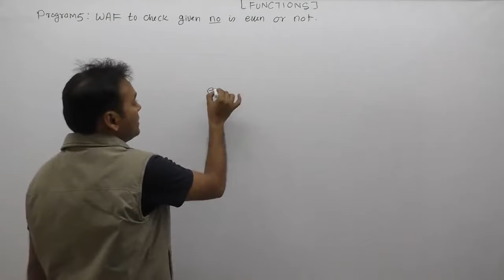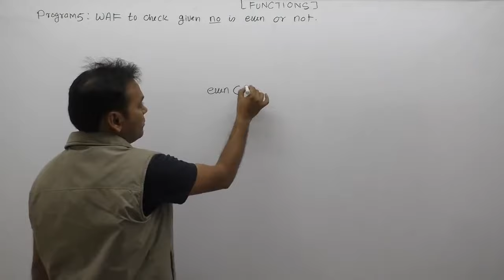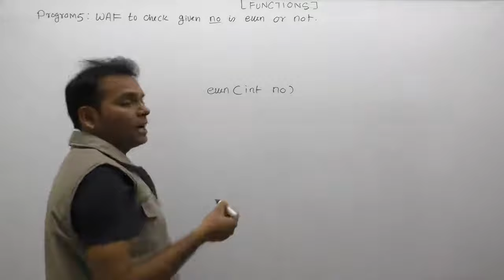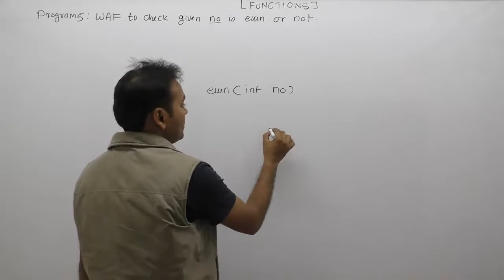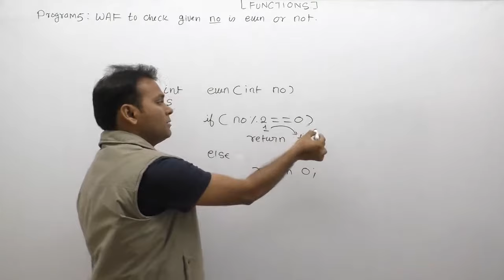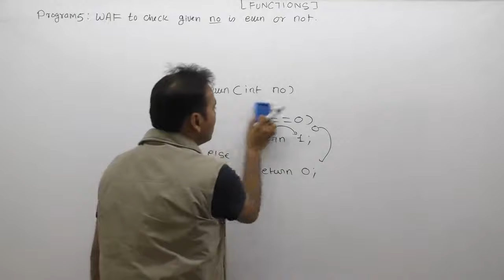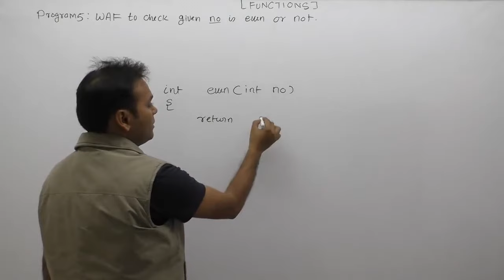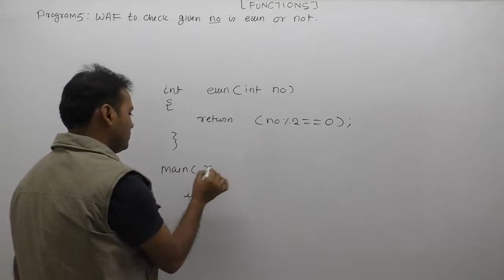Check whether a number is even or odd using function| Even odd program in c using function|Part659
C Program: C program to check whether a number is even or odd using function|Even odd program in c using function